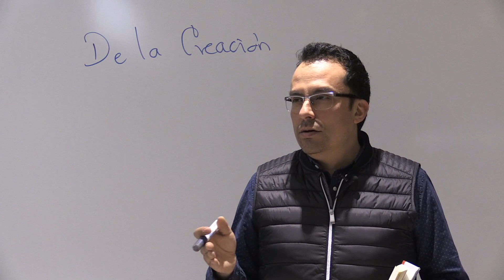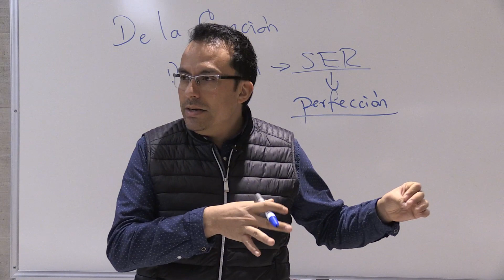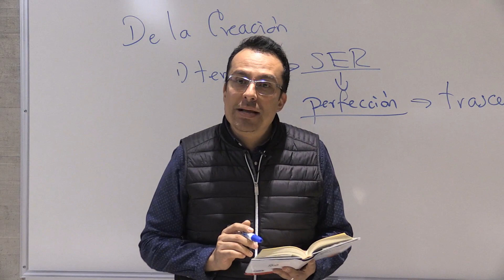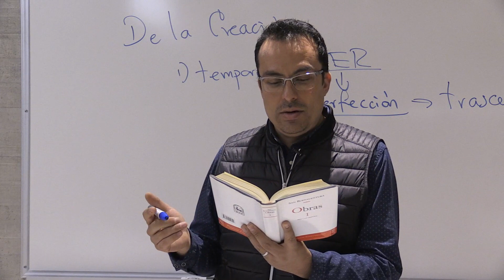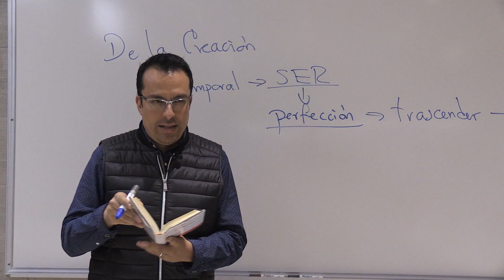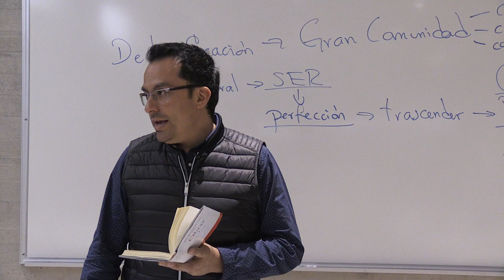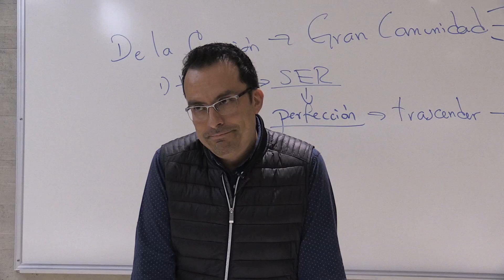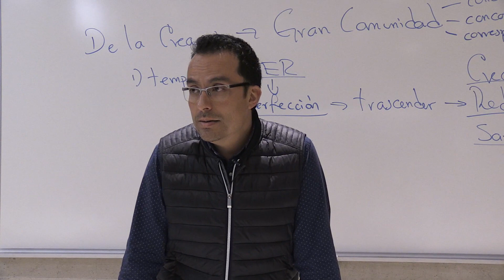PRIMER PRINCIPIO Y CREACIÓN SEGÚN SAN BUENAVENTURA_ 7